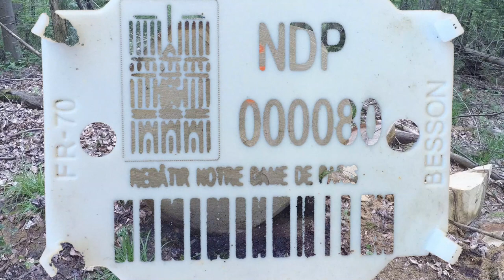Chênes de Notre Dame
Les empreintes des chênes sélectionnés pour rebâtir Notre-Dame.